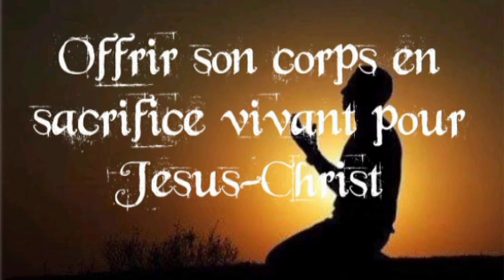EXHORTATION: OFFRIR SON CORPS EN SACRIFICE VIVANT